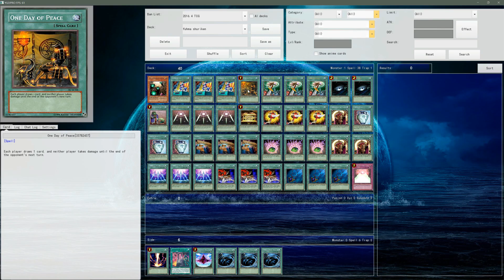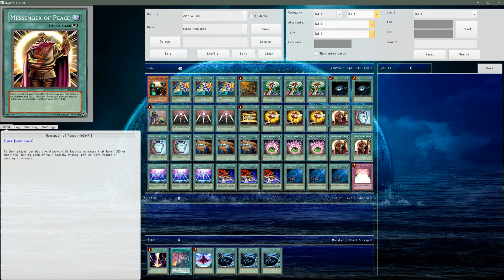YGOPRO - Reversal Quiz OTK + Deck! Best Troll Deck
See end video for Deck profile
Best Reversal Quiz new deck duels OTK  meta Deck in action, banlist updated! one turn auto-win
Reversal Quiz deck profile
Fuhma shuriken, wall of revealing light deck profile

Yugioh Yu-gi-oh"